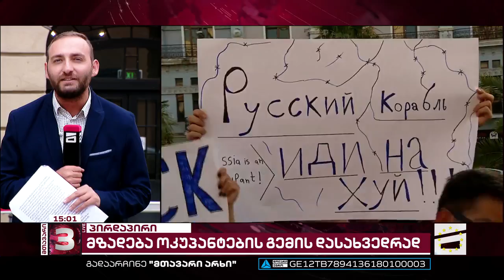პროტესტი რუსულ საკრუიზო ლაინერს | ბათუმში დაგეგმილ აქციას თბილისიდანაც უერთდებიან